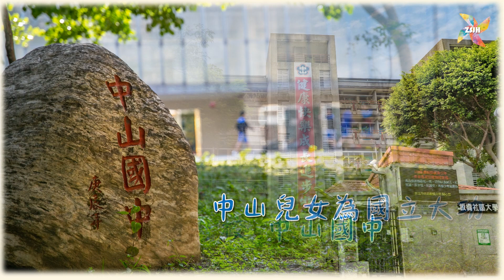中山校歌影片